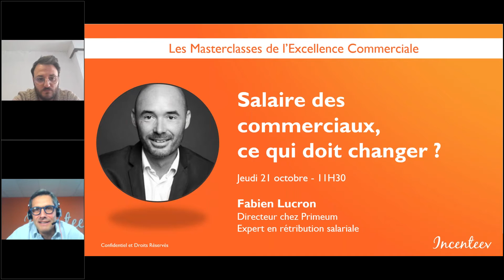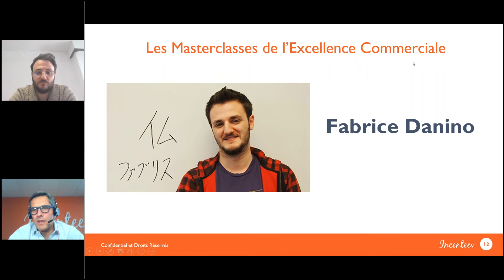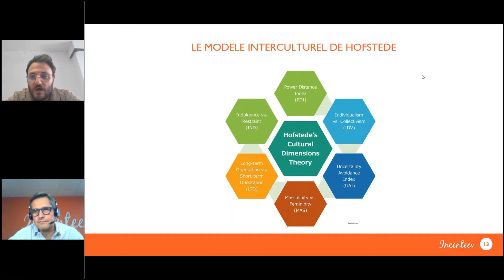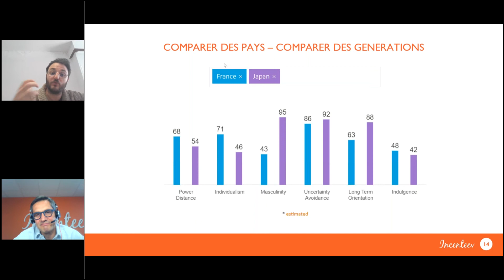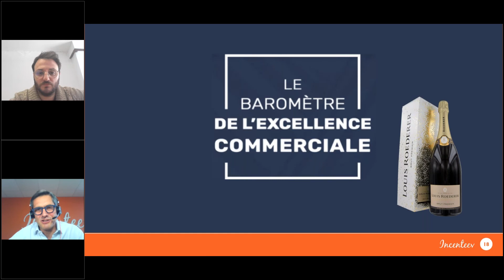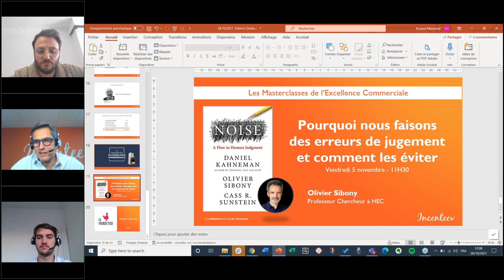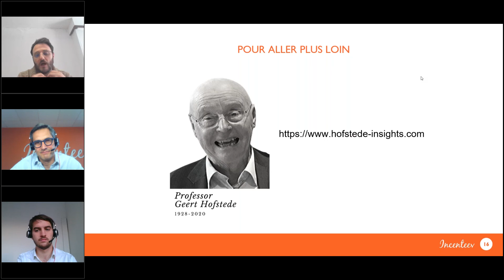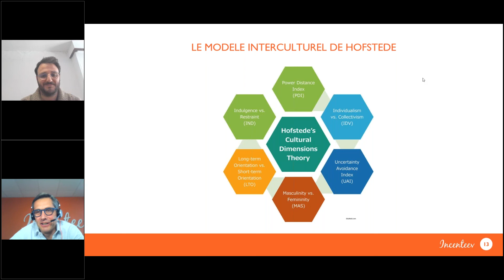Le management Inter